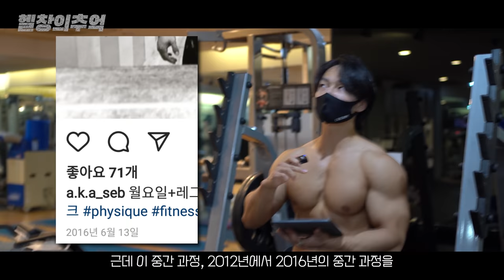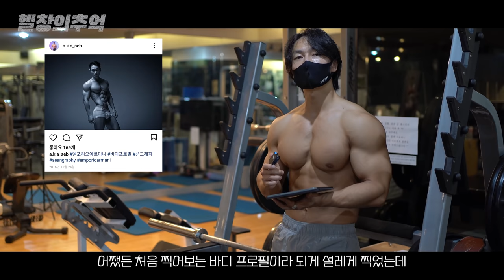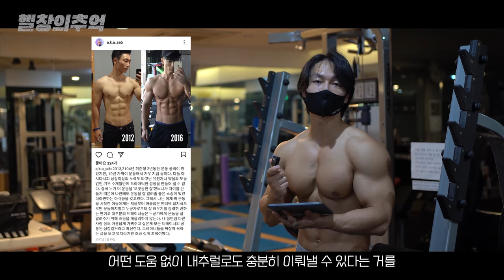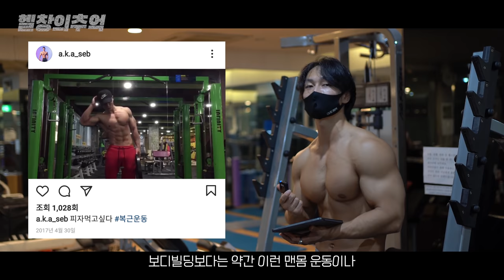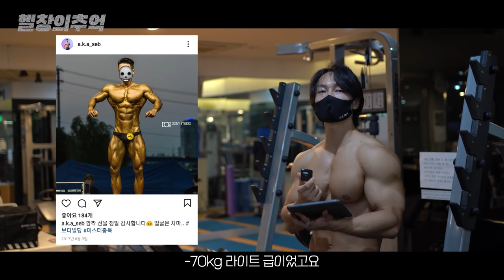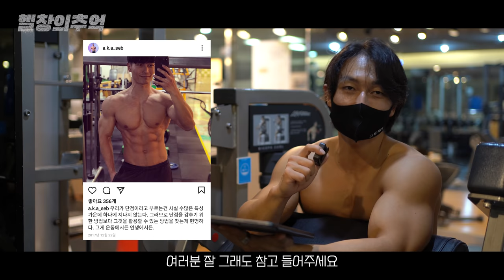나의 몸 변천사 (2012년~2017년) 1부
인스타그램 피드로의 추억여행
헬창의 추억 - 몸 변천사 (2012년~2017년) 1부입니다.

00:00 오프닝
00:31 2012년 첫 몸 사진
01:35 2015년 수영장 영상
01:44 2016년 헬스장 셀카
02:44 2016년 복근운동
03:20 2016년 첫 바디프로필
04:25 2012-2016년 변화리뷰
05:05 2017년 복근운동
05:36 2017년 피지크/보디빌딩 고민
07:00 2017년 운동루틴
07:27 2017년 2분할
07:50 2017년 명언충 김승현

풀버젼의 운동 영상을 보실 수 있습니다.